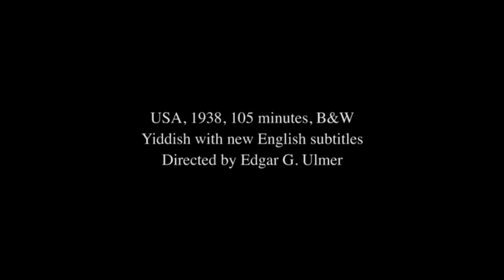The Singing Blacksmith/ Yankl Der Schmid (1938) Clip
USA, 1938, 105 minutes, B&W
Yiddish with new English subtitles

Moishe Oysher, the renowned cantor and star of Yiddish radio, stars in Edgar G. Ulmer's musical version of David Pinski's play Yankl der Shmid. Singing, dancing, and flashing his eyes, Oysher gives his most robust performance as a passionate shtetl blacksmith who must struggle against temptation to become a mensch. Recently rediscovered footage makes this the most complete extant version of Ulmer's lively folk operetta, replete with an example of Yiddish swing.